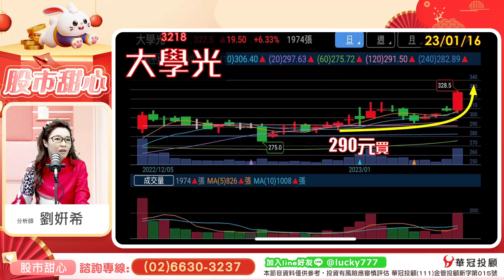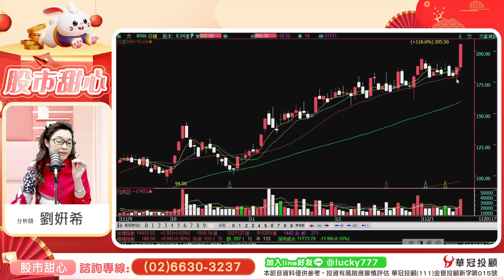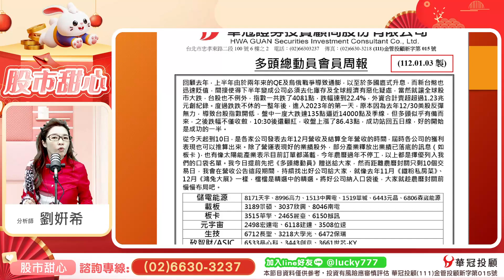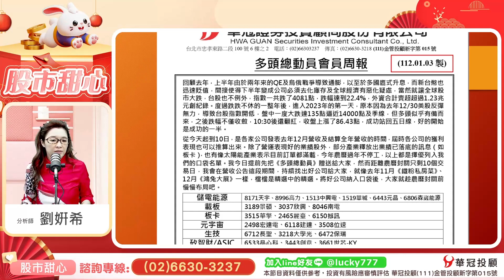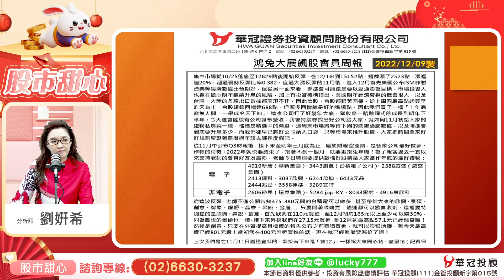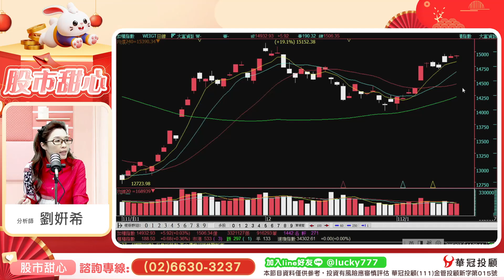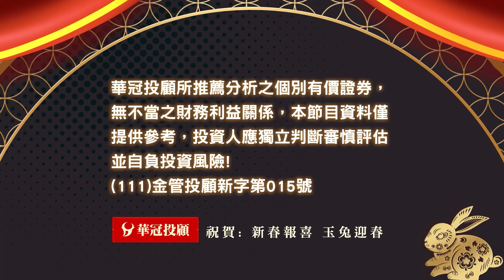'23.01.17【股市甜心】高力、jpp-KY、大學光創新高，過年就是開心花、用力花、盡量花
主持人：黃品樺
來賓：劉姸希 顧問
主題：2023產業趨勢報告
節目時間：週一 ~ 週五
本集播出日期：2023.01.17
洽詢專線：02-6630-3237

▍九八新聞台@大台北地區 FM98.1